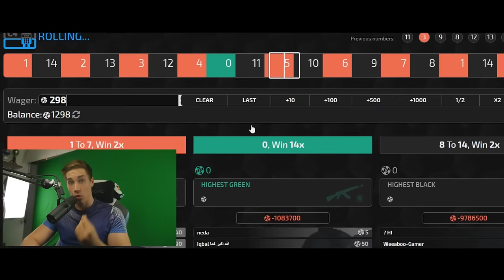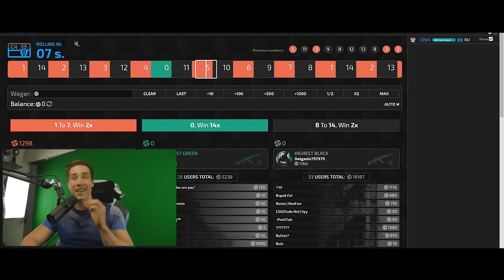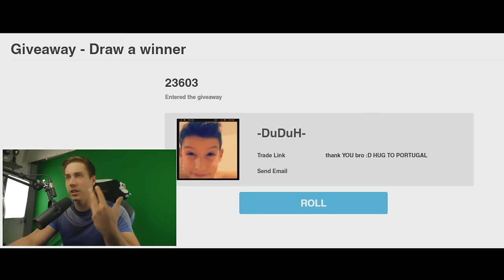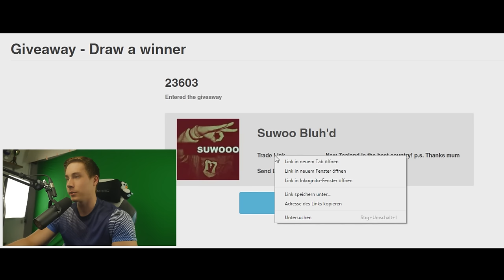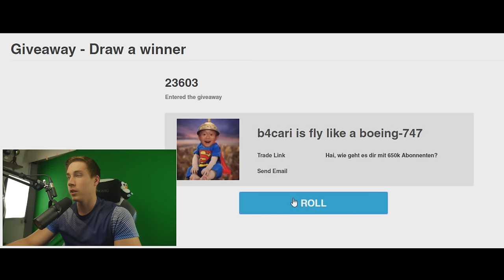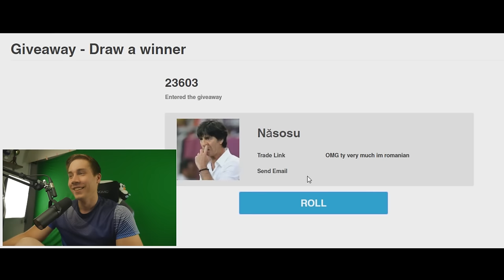NEW Knife Giveaway, Info and 600K RESULTS!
I will try to answer your questions & concerns ASAP, thanks for your input on this :) Grats to the winners!